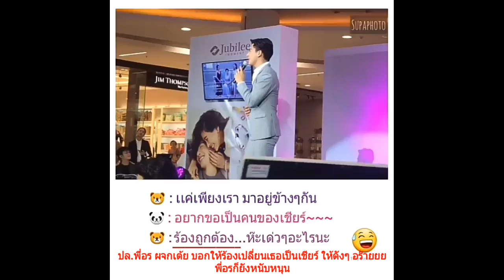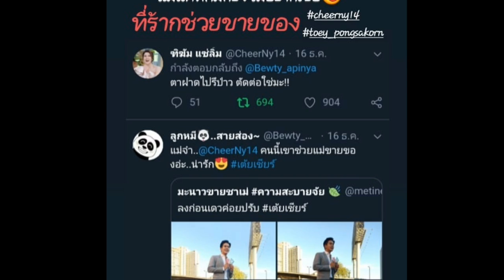เต้ยเชียร์ มันก็จะชัดเจนขึ้นเรื่อยๆ รักช้าๆเเต่ว่าเข้าใจ พ่อ🐻กล่าว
รอดูกันต่อไป ขอร้องอย่ามาม่านะจ๊ะ